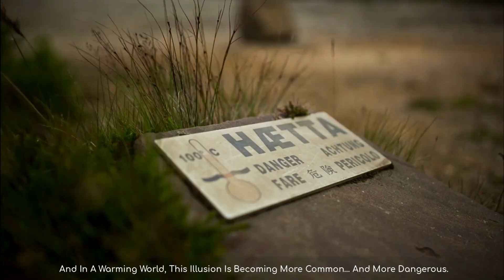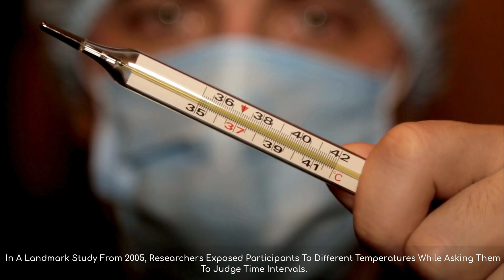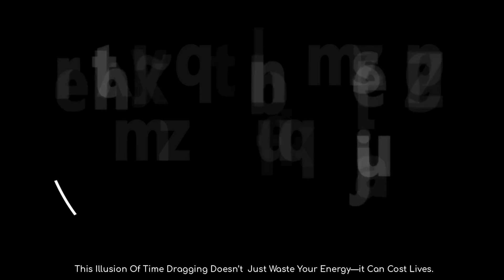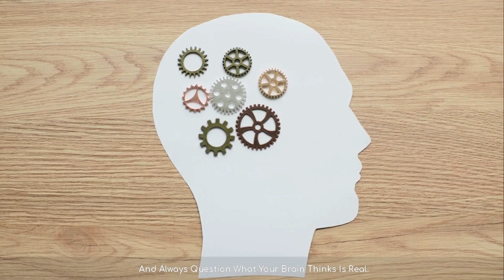Feel Like Summer Never Ends? Science Behind the Illusion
Ever felt like hot days never end? Science says you're not imagining it.
In this video, we explore the Heat–Time Illusion—a fascinating psychological phenomenon where high temperatures distort your perception of time. Learn how your internal clock works, what causes it to malfunction, and how you can reclaim focus and clarity—even in the middle of a heatwave.

🔗 Want to dive deeper? Check out this Source:

1.  How to Stay "Chill" When the Weather’s Hot
Knowing how hot weather affects people can help you cope and save lives.

Chapters:
00:00 – Why Hot Days Feel So Long
00:22 – The Heat–Time Illusion Explained
00:33 – How Time Feels vs. How Time Works
01:17 – The Experiments That Prove It
02:02 – When Time Drags, Mistakes Multiply
02:46 – How to Reset Your Inner Clock
03:34 – Why This Illusion Matters in a Warming World
04:06 – Think Like a Scientist: Control Your Time Perception

👉 Want to uncover the secrets of your mind? Watch the full “Your Brain on Science” playlist and discover how your brain really works